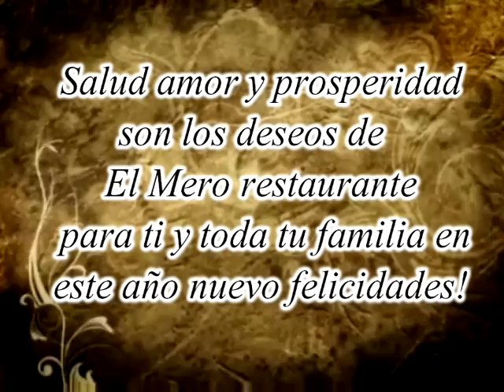feliz año nuevo.avi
restaurant el mero te desea un feliz año nuevo